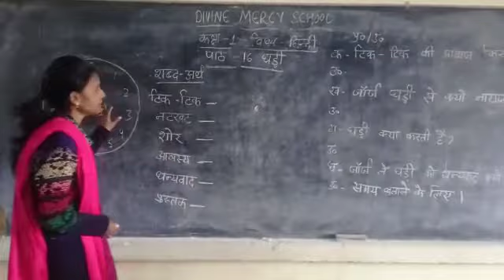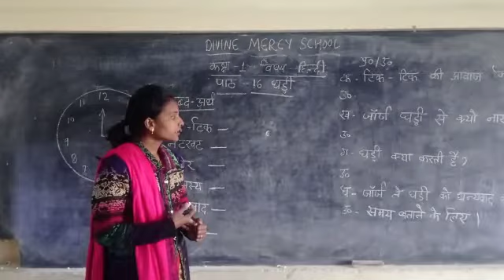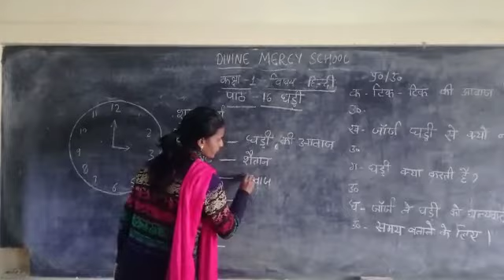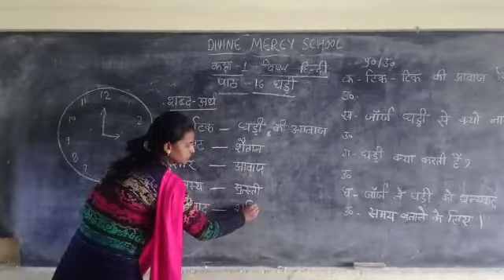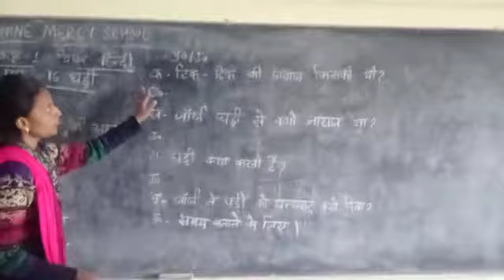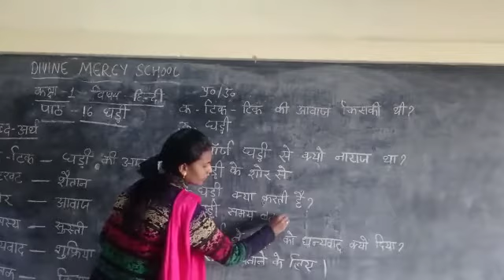पाठ १६ घड़ी हिन्दी १ CL 1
DMS Orai Class 1 Hindi 1